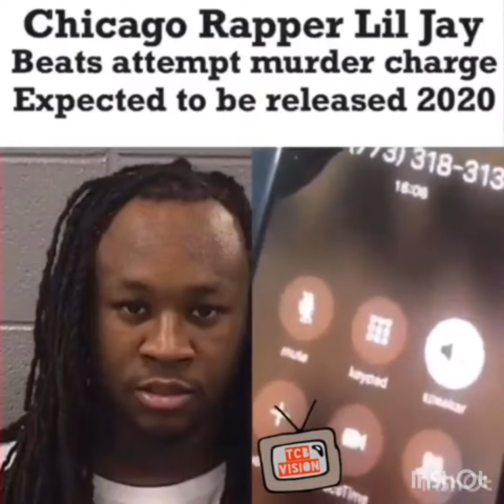BEST NEW CHIRAQ DRILL SONGS (2019) #3